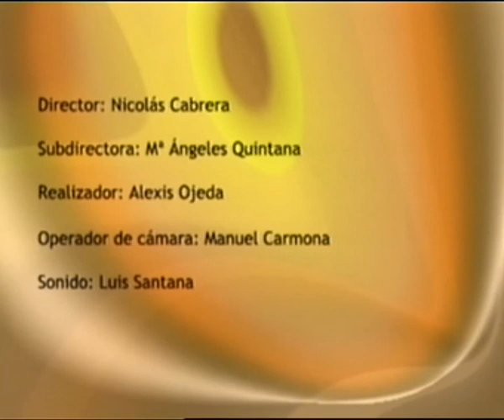LOS DESAYUNOS DE CANAL 13 DIGITAL nº1341º: Entrevista a Nayra Barreiro y Mónica Armas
Marian Quintana ha entrevistado a Nayra Barreiro, Directora de Imagen Femenina y Mónica Armas Redactora de Tendencias las cuales han tratado de las tendencias, los cazadores de tendencias, los complementos, su importancia y cómo combinarlos con la finalidad de añadirle un toque de distinción y de diferencia.